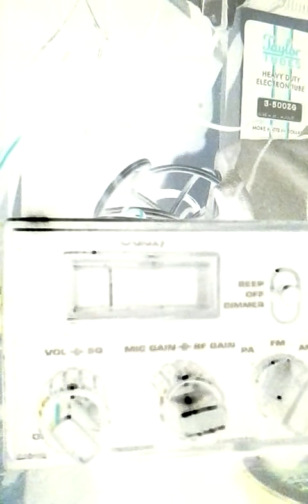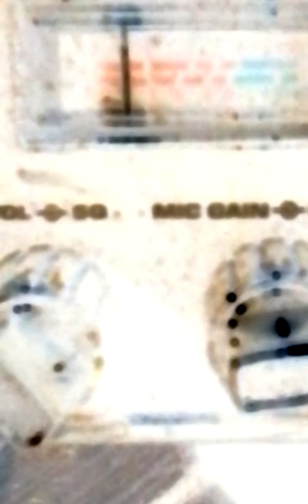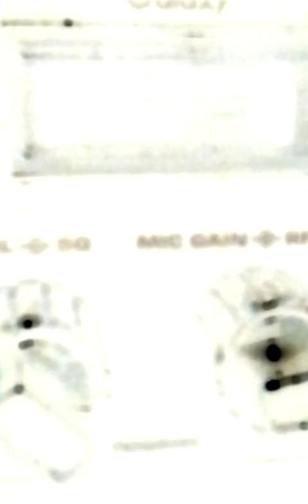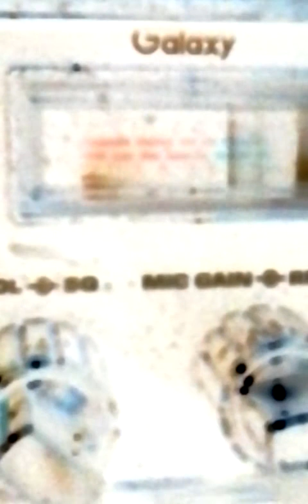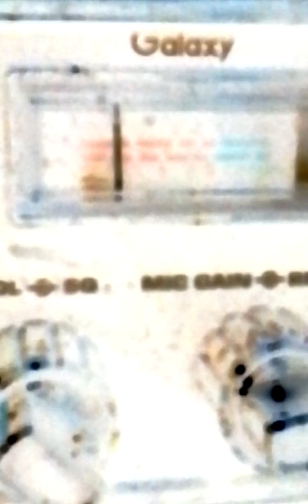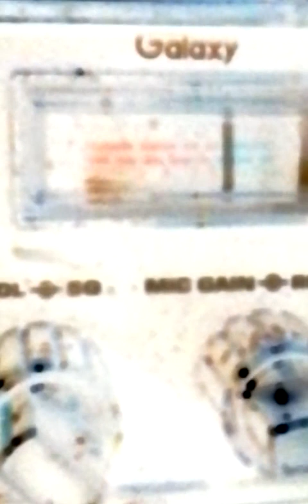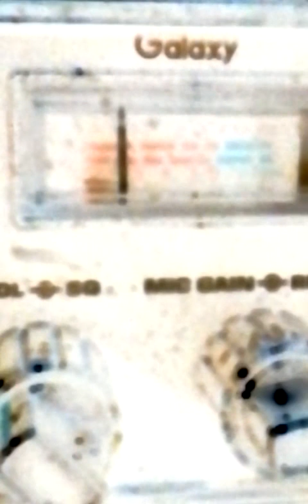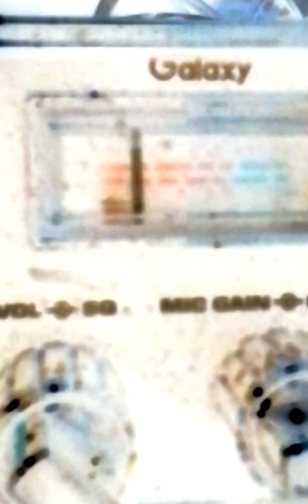July 10, 2017